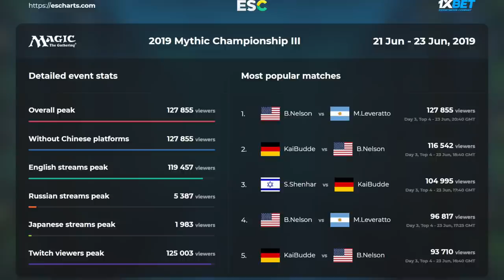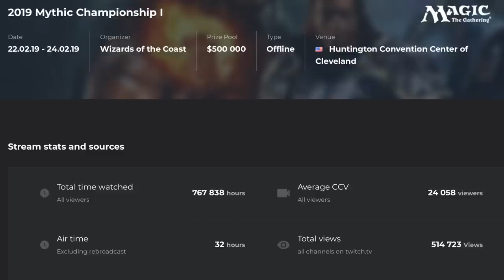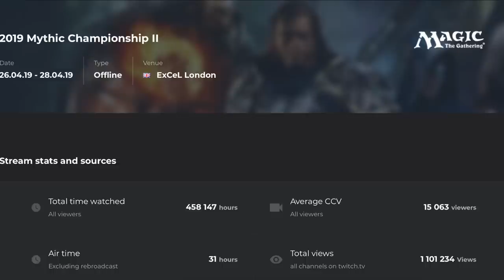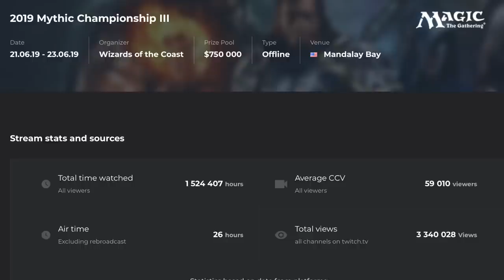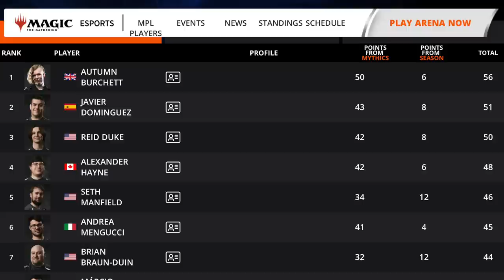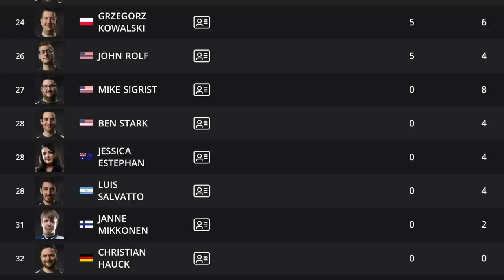PROOF FAKE VIEWS : Magic the Gathering Arena Lies to Us